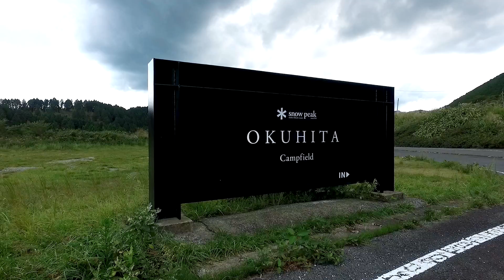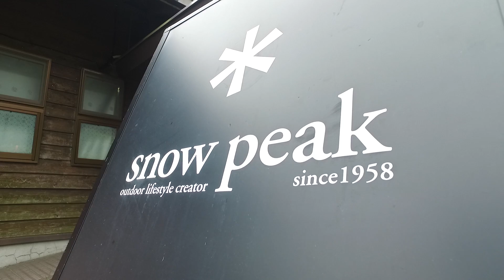水郷 日田 奥日田エリアで出逢いたい所がある キャンプフィールド スノーピーク奥日田 おんせん県 日田市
日田市の中西部に位置し、地域のほとんどが標高500メートル以上の高冷地にあるキャンプフィールド。
　周辺は、4つの溪谷が南から北に流れており、福岡県境に釈迦岳と御前岳、中津江村境に渡神岳（とかみだけ）と1,000メートル級の山々が並び、津江山系県立自然公園に指定されています。

　日田市中心部が日本一の最高気温を記録する日でも、天然クーラーで快適に過ごすことができます。

　大自然の中で、素敵な出逢いをお楽しみください。